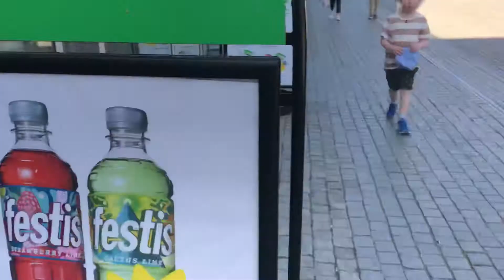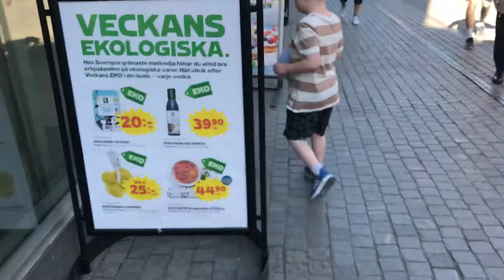2 juni 2020